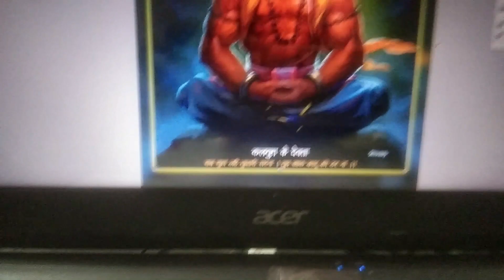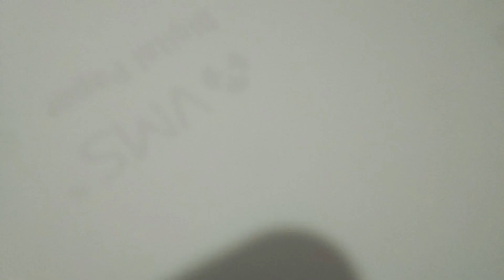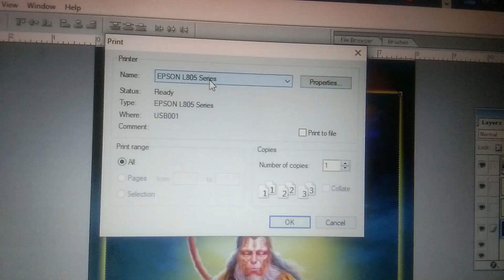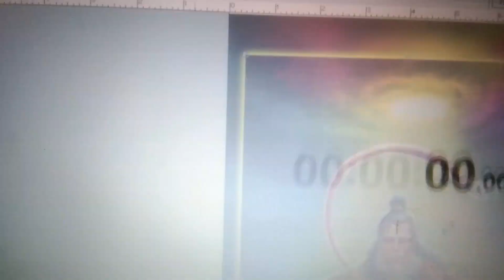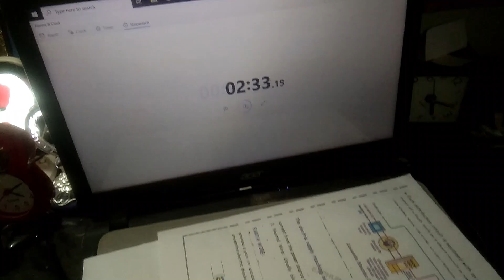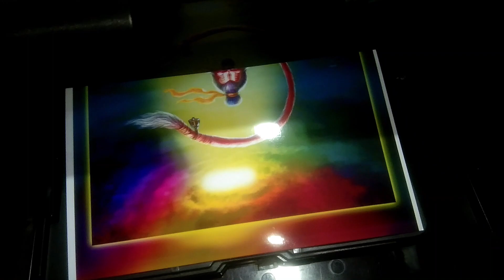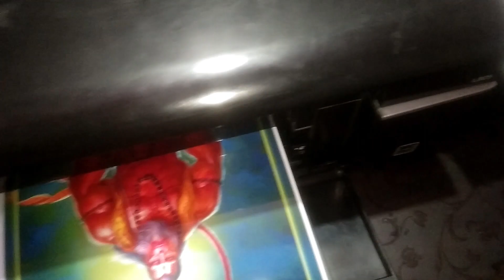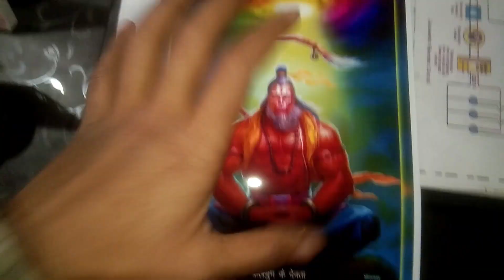Photoshop Me A4 Size Photo Kaise Print Kare Full HD In Hindi 2023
PhotoshopmeA4SizePhotoKaisePrintKareFull HDInHindi2023